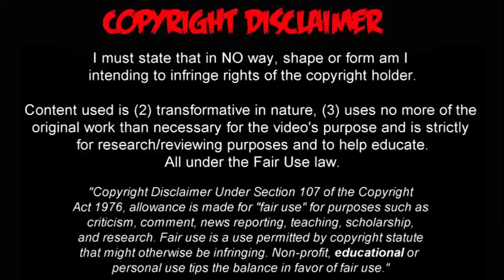COMPACTO DEPORTIVO JUAN CARLOS MARTÍNEZ ● GOALS & SKILLS 2019 | HD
Delantero | Extremo Izquierdo